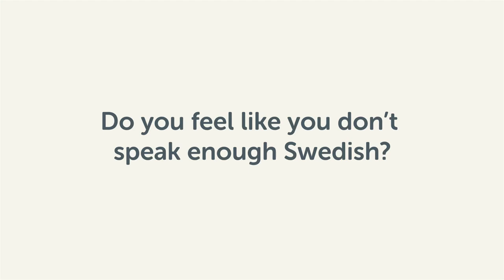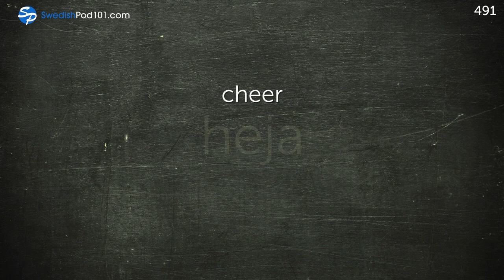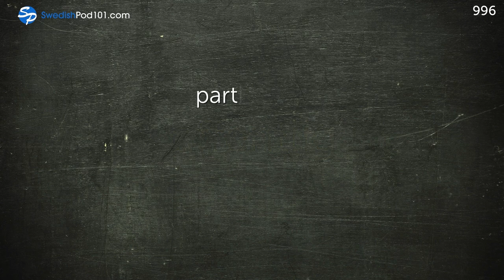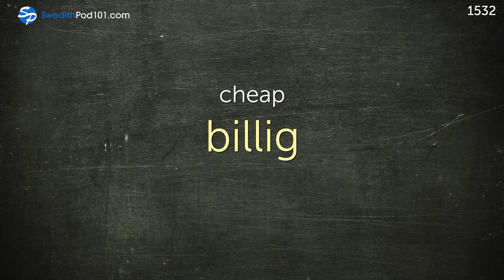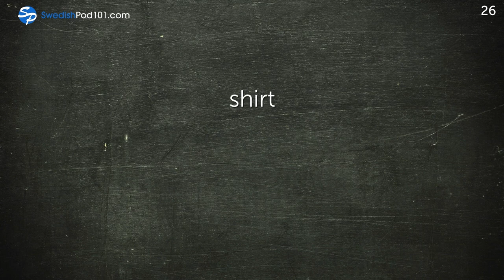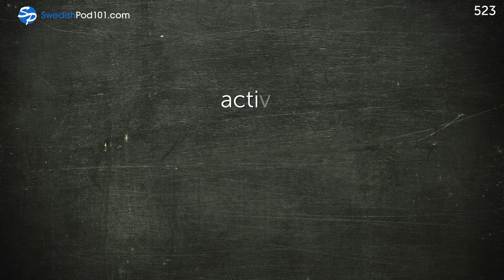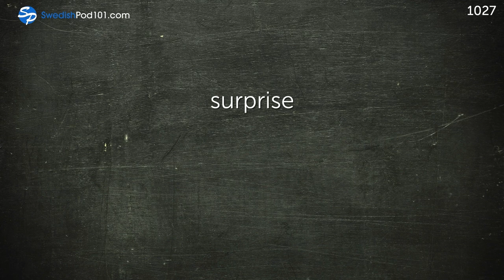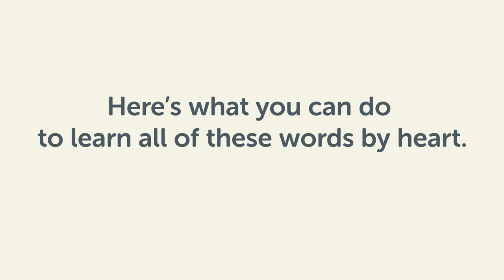Learn Swedish While Sleeping 8 Hours - Learn ALL Basic Vocabulary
← Click here and get the best resources to learn in the most efficient way.
↓ More details below ↓

Step 3: Start learning Swedish the fast, fun and easy way!

This video is for you because we will help you improving your Swedish study methods!

You've decided to start learning Swedish, so let's get you speaking like a Swedish native speaker! In this video, you'll learn the most important vocabulary in Swedish, all the words you need to know before you travel. If you want to start learning Swedish, this video is made for you. Our host express themselves in simple Swedish, with subtitles. This video will challenge your listening comprehension skills and help you progress in your Swedish study.

This is the fastest, easiest way to pick up basic Swedish!